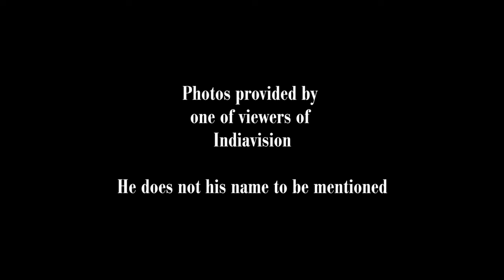Lightening and rains in South Mumbai 12 Oct 2022 about 19 30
Lightening and rains in South Mumbai